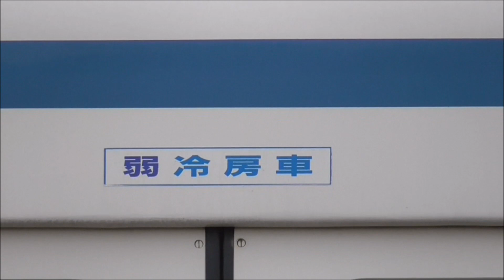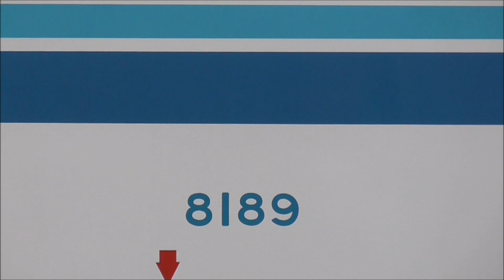【東武宇都宮線 8000系 2編成目 8189F 廃車回送】東武鉄道 ワンマン8000系 8189F 宇都宮線に20400系導入に伴う廃車回送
2018年09月12日

昨日（2018年09月11日）東武宇都宮線 ワンマン8000系 8189F(2018年07月検切れ）が廃車回送されました。
東武20400系導入による、宇都宮線8000系の廃車は、これで2編成目となります。
2018年09月03日から東武宇都宮線に20400系21411Fがデビューし、数日後に21412Fもデビューしましたので、今回の廃車回送が行われた模様です。

8189Fは、1978年 東武東上線 8両固定編成 8189Fとして製造、2007年修繕で、8189F(4両)、8190F(4両)に分割、ワンマン改造され宇都宮線に配属された編成です。
製造から40年、修繕＆ワンマン改造して11年で廃車となりました。

今回の廃車により現時点で、東武宇都宮線に配属されているワンマン8000系は、6編成×4両＝24両。
東武宇都宮線に残る8000系は、全て5桁の車番のみとなりました。

東武8000系全体としては、製造された712両のうち、484両廃車、現役は228両となりました。

一方、昨日廃車回送された03-124F（5ドアチョッパ車）は、クハ03-824－モハ03-724が解体場に入り、解体開始した模様です。

　①解体場　　クハ03-824－モハ03-724
　③留置線①　モハ03-624－サハ03-524－サハ03-424－モハ03-324－モハ03-224－クハ03-124
　④留置線②　クハ8489－モハ8389－モハ8289－クハ8189

◆東武宇都宮線ワンマン8000系　検査期限データ＋置き換え予想

　車番　置換予想　全検・重検　　検切れ　　 廃車
　8190F →21411F　2014年07月　→2018年07月 2018年08月27日
　8189F →21412F　2014年12月　→2018年12月 2018年09月11日
　81116F→21421F　2014年12月　→2018年12月
　81115F→21422F　2015年02月　→2019年02月
　81108F→21413F　2015年06月　→2019年06月
　81118F→21423F　2017年11月　→2021年11月
　81106F→21441F　2018年01月　→2022年01月
　81105F→21431F　2018年04月　→2022年04月

※以下8000系データです。

◆廃車 解体済編成（解体完了順 合計 126編成 474両 ＋ 中間車10両）
　8523F（2両）、8134F（4両）、8115F（6両）、8517F（2両）、8108F（6両）、
　8580F（2両）、8578F（2両）、8571F（2両）、8127F（4両）、8504F（2両）、
　8502F（2両）、8114F（6両）、8534F（2両）、8511F（2両）、8536F（2両）、
　8514F（2両）、8130F（4両）、8516F（2両）、8139F（4両）、8512F（2両）、
　8513F（2両）、8509F（2両）、8143F（4両）、8525F（2両）、8510F（2両）、
　8531F（2両）、8104F（6両）、8137F（4両）、8522F（2両）、8508F（2両）、
　8527F（2両）、8538F（2両）、8519F（2両）、8537F（2両）、8503F（2両）、
　8507F（2両）、8557F（2両）、8539F（2両）、8524F（2両）、8520F（2両）、
　8124F（4両）、8120F（4両）、8530F（2両）、8117F（4両）、8103F（6両）、
　8173F（8両）、8526F（2両）、8541F（2両）、8123F（4両）、8128F（4両）、
　8144F（4両）、8149F（4両）、8147F（4両）、8553F（2両）、8573F（2両）、
　8112F（6両）、8566F（2両）、8569F（2両）、8156F（6両）、8528F（2両）、
　8547F（2両）、8535F（2両）、8543F（2両）、8107F（6両）、8179F（8両）、
　8102F（6両）、8105F（6両）、8113F（6両）、8125F（4両）、8135F（4両）、
　8161F（6両）、8116F（4両）、8122F（4両）、8136F（4両）、8141F（4両）、
　8138F（4両）、8559F（2両）、8177F（8両）、8552F（2両）、8556F（2両）、
　8558F（2両）、8119F（4両）、8142F（4両）、8118F（6両）、8555F（2両）、
　8152F（4両）、8140F（6両）、8532F（2両）、8133F（4両）、8146F（6両）、
　8549F（2両）、8126F（4両）、8101F（6両）、8109F（6両）、8168F（6両）、
　8542F（2両）、8153F（4両）、8145F（6両）、8148F（6両）、8106F（6両）、
　8167F（6両）、8185F（8両）、8181F（8両）、8560F（2両）、8505F（2両）、
　8501F（2両）、8131F（4両) 、8521F（2両）、8155F（4両）、8175F（8両）、
　8169F（6両）、8544F（2両）、8121F（4両）、8567F（2両）、8191F（4両）、
　8533F（2両）、8132F（4両）、8110F（6両）、8129F（6両）、8151F（6両）、
　8154F（6両）、81112F（4両）、8157F（6両）、8160F（6両）、8190F（4両）、
　8189F（4両）

◆8000系最終編成【712両、184編成、・・・126編成廃車・・・残り58編成】
　8両　 48両（ 6編成・・・ 6編成廃車)
　6両　276両（46編成・・・29編成廃車・・・残り17編成）
　4両　208両（52編成・・・35編成廃車・・・残り17編成）
　3両　 30両（10編成・・・ 0編成廃車・・・残り10編成）(800・850系）
　2両　140両（70編成・・・56編成廃車・・・残り14編成）
　サハ　10両(800・850系改造で中間車10両廃車)

◆東武8000系現役車両(58編成 228両) 2018年09月11日現在

◆東武 8000系・800系・850系 配属 (全58編成 228両) 2018年09月11日現在

　●野田線【6両固定×16編成＝96両】
　　8150F(幕)、8158F、8159F(幕)、8162F、8163F(幕)、
　　8164F、8165F、8166F、8170F、8171F、
　　8172F、8192F、81110F、81113F、81114F、81117F

　●東上線・越生線ワンマン【4両固定×11編成＝44両】
　　8183F、8184F、8197F、8198F、8199F、
　　81100F、81107F、81109F、81111F、81119F、
　　81120F

　●宇都宮線ワンマン【4両固定×6編成＝24両】
　　81105F、81106F、81108F、81115F、81116F、
　　81118F

　●佐野線・伊勢崎線ワンマン【3両固定×10編成＝30両】(800・850系）
　　801F、802F、803F、804F、805F、
　　851F、852F、853F、854F、855F

　●小泉線・桐生線・佐野線ワンマン【2両固定×8編成＝16両】
　　8561F、8562F、8563F、8564F、8572F、
　　8574F、8576F、8579F

　●亀戸線・大師線ワンマン【2両固定×5編成＝10両】
　　8565F、8568F、8570F、8575F、8577F

　●東武博物館動態保存車【6両固定×1編成＝6両】
　　8111F(幕)

　●秩父鉄道ATS付事業用車【2両固定×1編成＝2両】
　　8506F(幕)